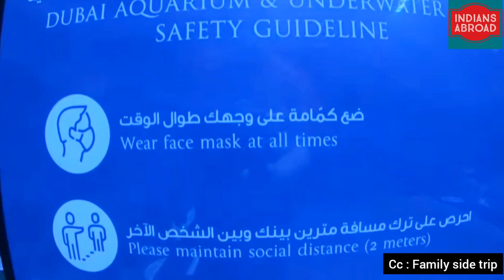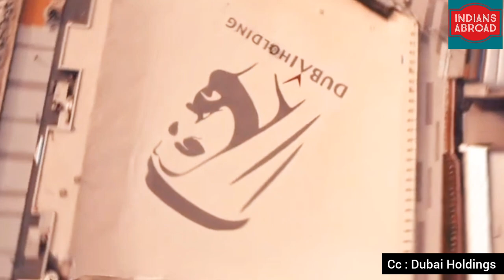Don't waste Your Dubai Trip! Include these mandatory places in your Dubai Itinerary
In this video we have covered topics of most popular and important places and attractions that one should visit in Dubai.
So don't forget to include these places in your Dubai Itinerary.

We have tried our best to clear all the doubts and clear misconceptions of our viewers.

Travel Assistance

Musician :  LiqWyd

The list of videos above will be best suitable for the budget travelers as well as luxury lovers.  Dubai bucket list 2021 must include all the mentioned places in Dubai that are free of cost and most iconic in every way.